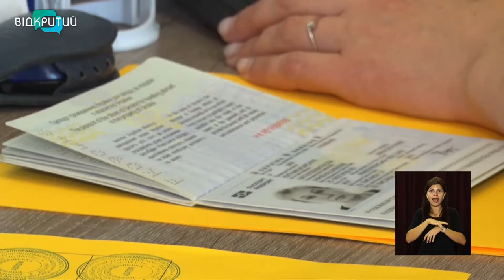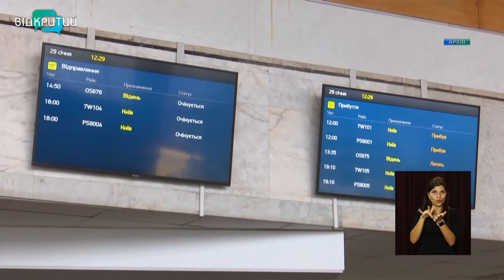За кордон-із дітьми: куди відправитись та що з собою взяти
За кордон-із дітьми. Якщо влітку чимало родин планували  відпочинок на морі в Україні, то з осені  шлях   - за кордоном.  І якщо для відпочинку у межах країни досить взяти паспорт і свідоцтво про народження дитини, то з подорожами за кордон- дещо складніше. Які документи потрібно мати , куди поїхати та що покласти в аптечку, аби відпустка була вдалою _______________________________________________